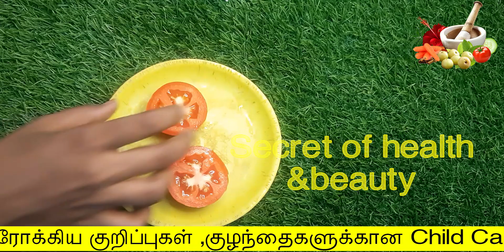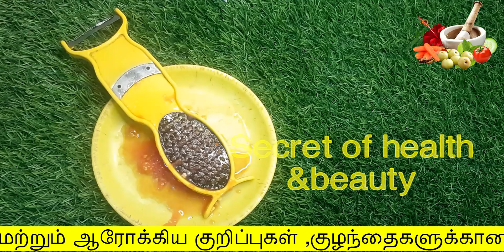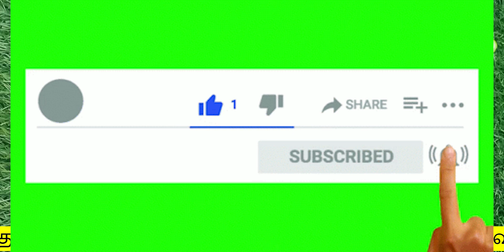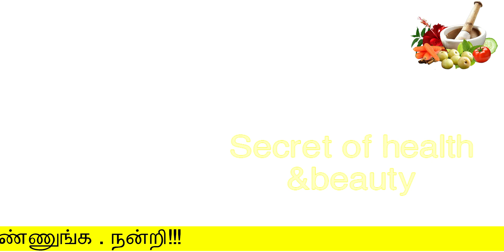ஆளிவிதையை மோரில் கலந்து குடிப்பதால் ஏற்படும் நன்மைகள் | health tips in tamil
ஆளிவிதையை மோரில் கலந்து குடிப்பதால் ஏற்படும் நன்மைகள்
Hello Friends,